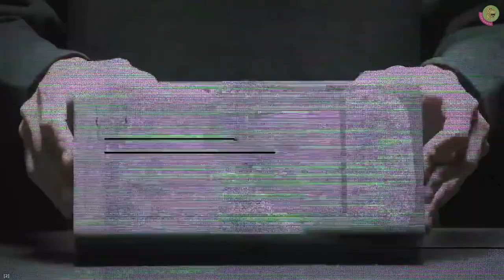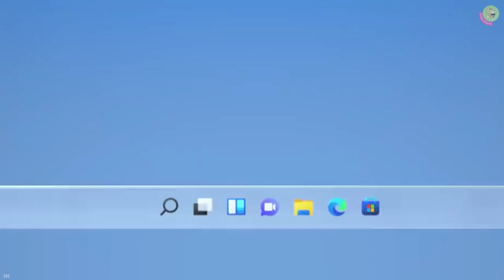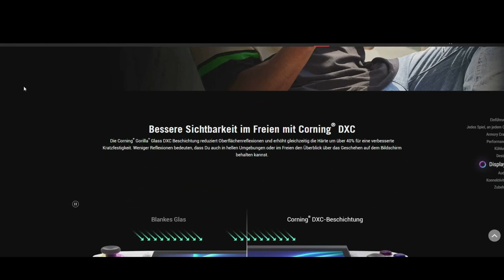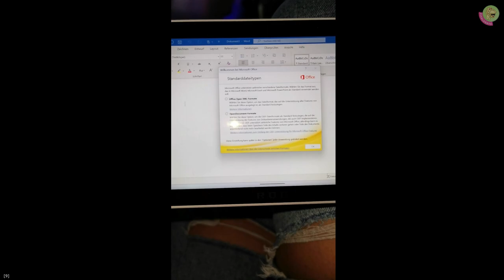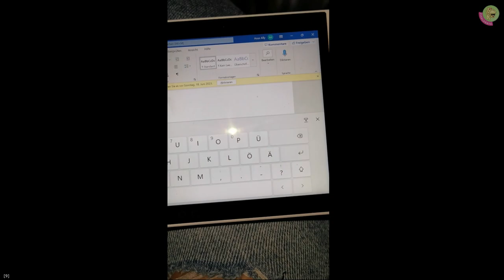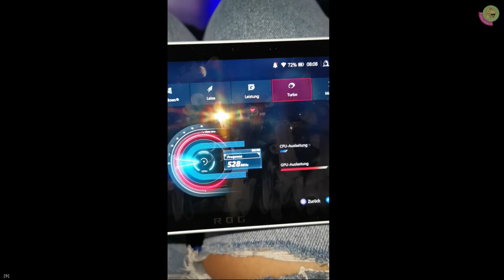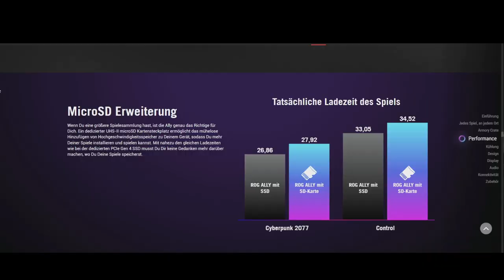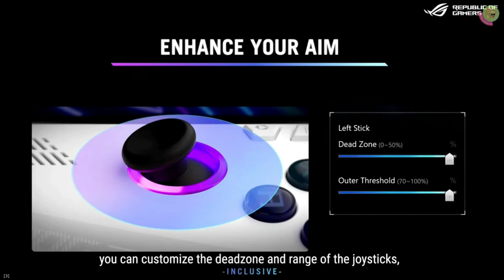ASUS ROG ALLY - Ich habe die brandneue Konsole zum Launch in Berlin für ein paar Stunden getestet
AM 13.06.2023 wurde die ASUS ROG ALLY Handheld-Konsole gelauncht und ich durfte das Teil als eine der ersten für ein paar Stunden auf Herz und Nieren testen, anzocken, anfassen und mal schauen, was der Win 11 Handheld so alles kann. Was ich dazu denke, was das Gerät so alles unter dem Gehäuse hat und ob ich mir die Konsole kaufen würde, sehr ihr in dieser ersten Review.
Es hätte noch so viel mehr gegeben, was ich hätte testen wollen. Leider war haben hier ein paar Stunden nicht ausgereicht. Ich habe noch richtig, richtig viele Fragen in meinem Notizbuch zu stehen. Vielleicht habe ich zur Klärung nochmal die Gelegenheit.
Ich wünsche euch zumindest viel Spaß mit diesem Video. Kommt gerne wieder vorbei, wenn ihr mögt und lasst gerne ein kostenloses Abo da. Habt ihr die Konsole auch schon in den Händen gehabt? Lasst mich gerne wissen, was ihr dazu denkt!

„TACHELES“
1) Keine Werbung oder Spam (Jap gilt auch für Sex-Bots)
2) Keine Beleidigungen, kein Sexismus, Shaming oder Neid
3) Kein Backseat Gaming
4) Keine Diskriminierung: Völlig Wurst, ob auf dem Mobi, der Konsole oder deiner Klobrille – Hauptsache das Game macht Fun und unterhält
5) Lass gerne ein „Hi“ da, wenn du magst
6) Immer ein wenig dörti sein 😉

[9] Aufnahmen der eigenen Nutzererfahrung vom Launch-Event am 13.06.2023 im Berliner Xperion
Hintergrundsound: Electron von zur GEMA freien, gewerblichen Nutzung
Hinweise: Sämtliche Rechte der verwendeten Sequenzmaterialien unterliegen den oben angeführten Rechteinhabern. Es erfolgt eine Darstellung im Sinne der Produktinformation und als Nutzererfahrungsbericht.